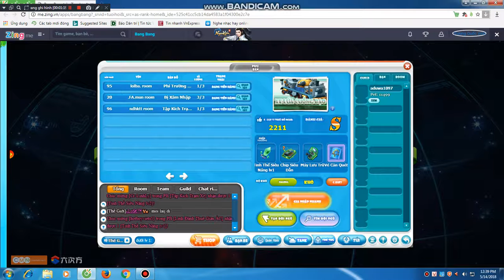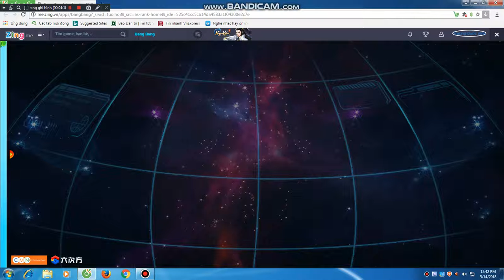[Bang Bang] Đánh 2 PB Triệt Hạ Cường Địch và Bảo Vệ Cầu